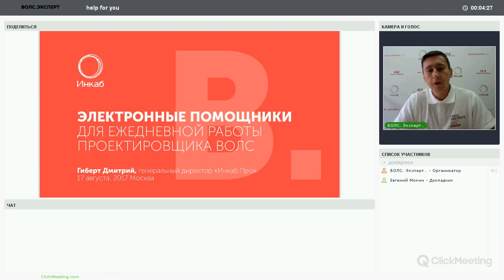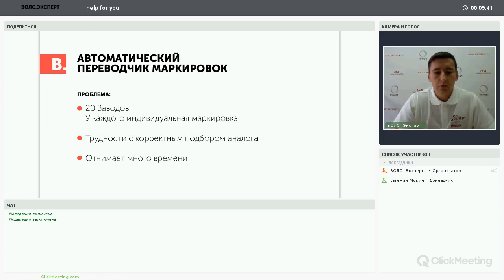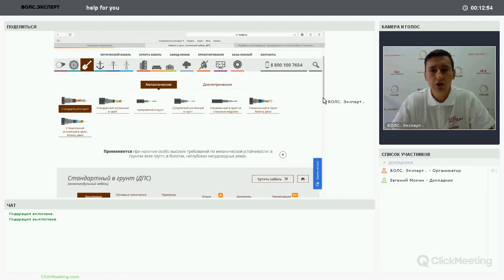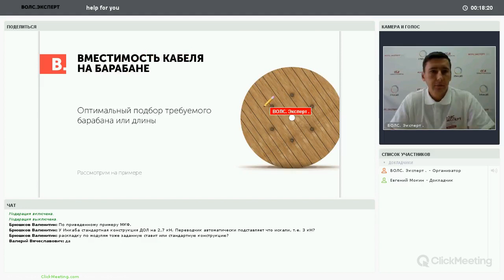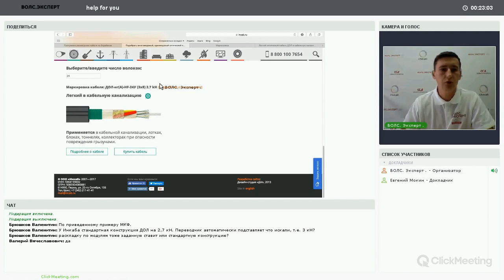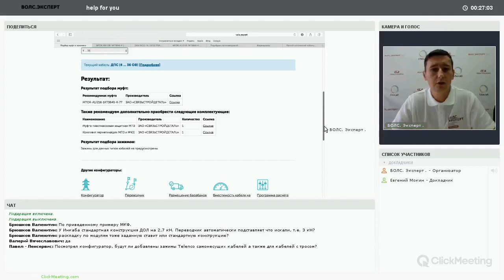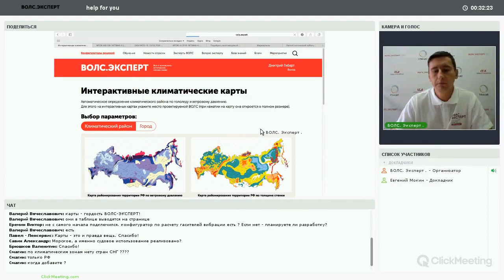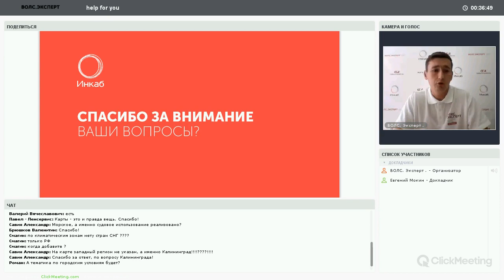Вебинар «Электронные помощники для ежедневной работы проектировщика ВОЛС»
Этот вебинар – уже второй в цикле из трех практических online занятий, посвященных электронным помощникам для проектирования ВОЛС.

Вебинар проводит один из авторов и разработчиков Конфигуратора подвесных ВОЛС — Дмитрий Гиберт, генеральный директор Инкаб.Про, заместитель генерального директора по техническим вопросам завода Инкаб.